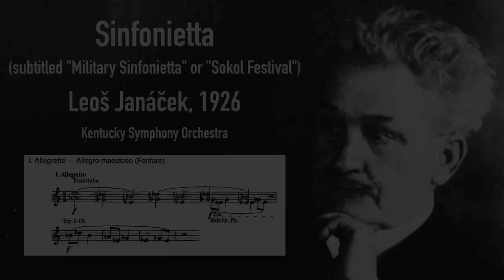Jancek Sinfonietta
Kentucky Symphony Orchestra. Christopher Swainhart, Principal Trumpet